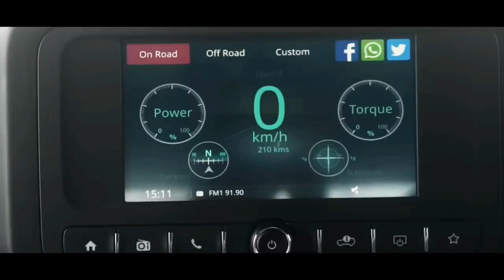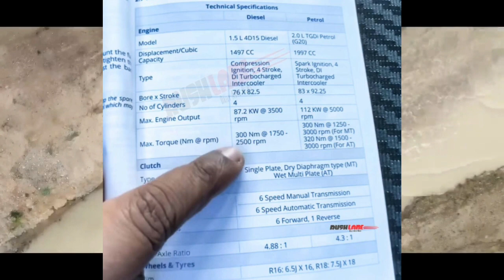UPCOMING MAHINDRA THAR 2WD/ 4×2 VARIANT SPIED FIRST TIME | PRICE, FEATURES, INDIA LAUNCH, ENGINES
In this video I have shared information regarding the upcoming Mahindra Thar 2WD/4×2 variant.